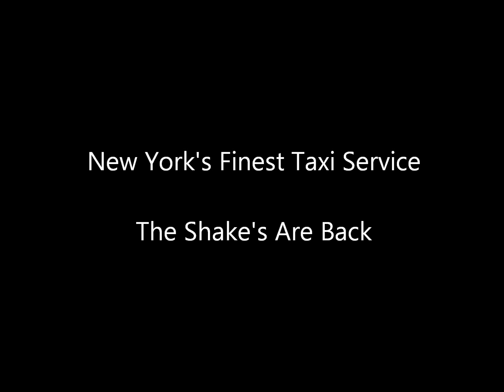The Shake's Are Back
The first track of New York's Finest Taxi Service' debut E.P... Dirge